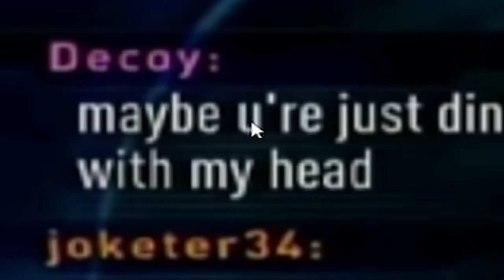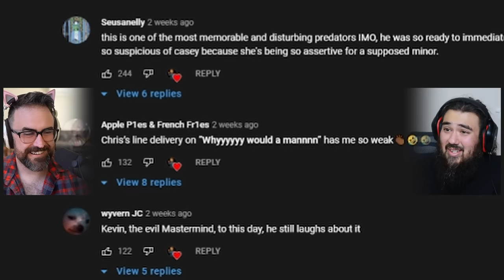TOTALLY Innocent Predator Sweats Buckets And Blames Kevin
I can't believe Kevin would do this! This "photographer" sweats buckets and blames Kevin for this situation. Another predator down.